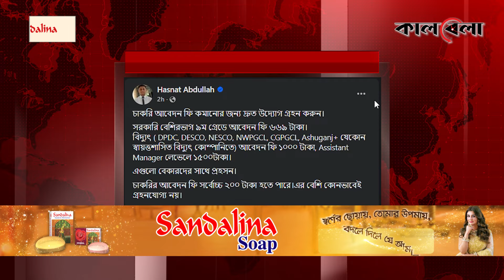চাকরিতে আবেদন ফি নিয়ে হাসনাত আব্দুল্লাহর বার্তা | Hasnat Abdullah on Govt Jobs Application Fee